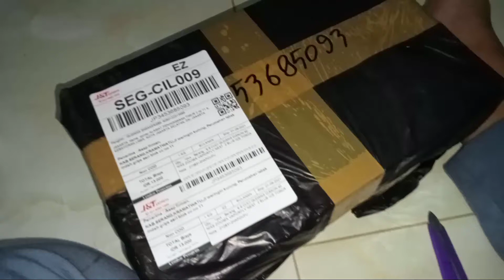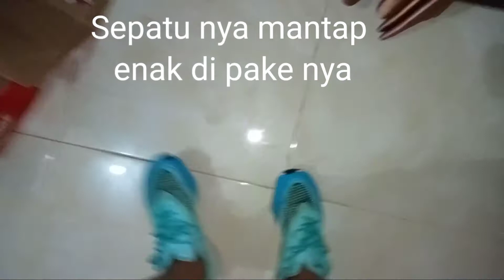UNBOXING.. Sepatu Nike Zoom Vaporfly next % 2 dan langsung di cobain...Mantap 👍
Nike zoom Vaporfly next % 2 ,( Blue Tosca )